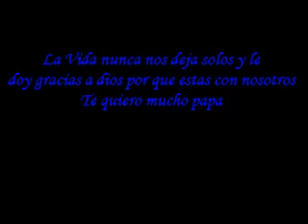Guillermo Santamaria Diaz mi Padre 0001